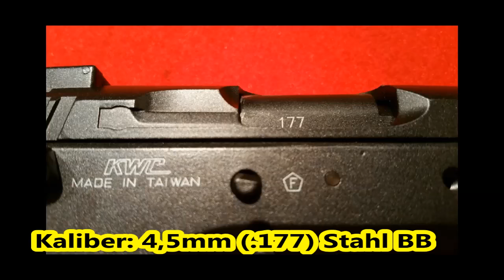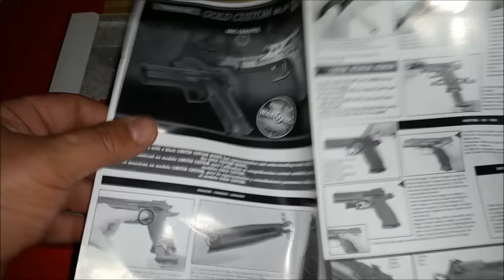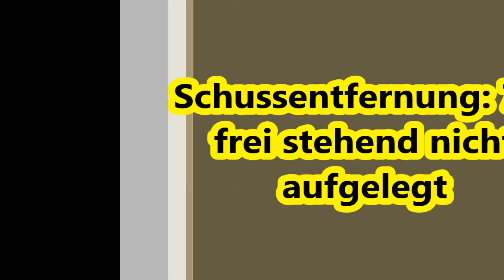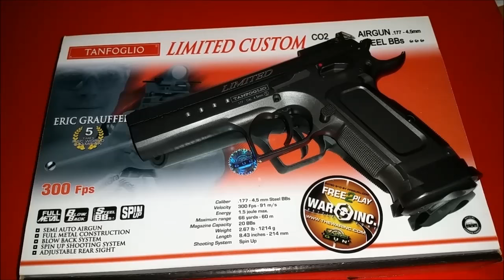KWC/Cybergun Tanfoglio Custom Limited 4,5mm CO2 Review+Schusstest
In diesem Video stelle ich Euch die Tanfoglio Custom Limited "Eric Grauffel" CO2 4,5mm Racegun vor. Viel Spaß beim anschauen.